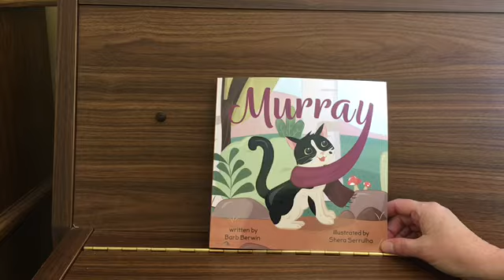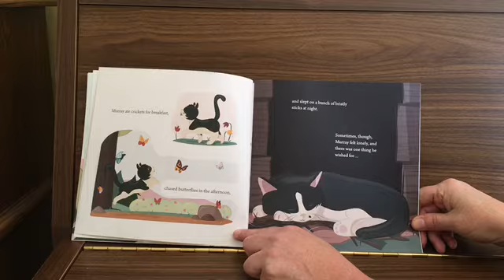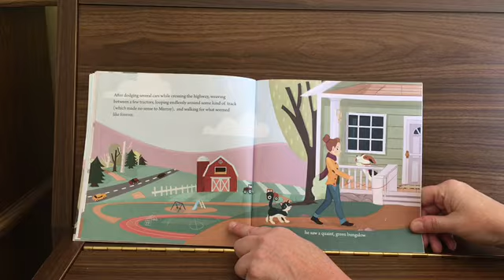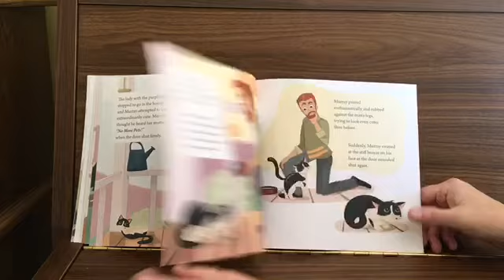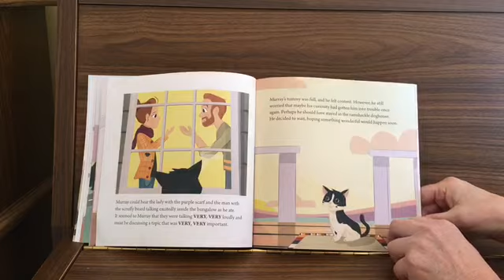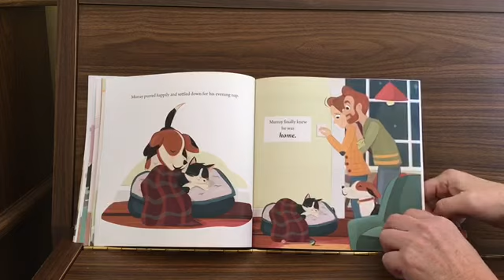Story Time: Murray by Barb Berwin, Illustrated by Shera Serrulha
Author Barb Berwin is reading her first book titled Murray. Illustrated by Shera Serrulha, this story is about a stray cat that finds a new family.

Be sure to like our Facebook page and check out our